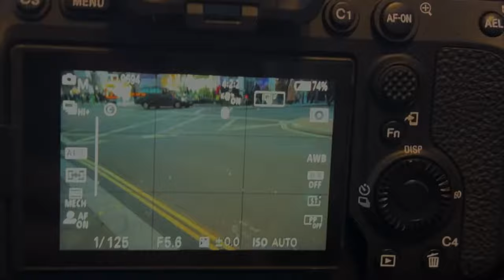Anti dust feature || How to turn on Anti Dust feature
In this video I am using Sony A7iv.

Instagram hashtag